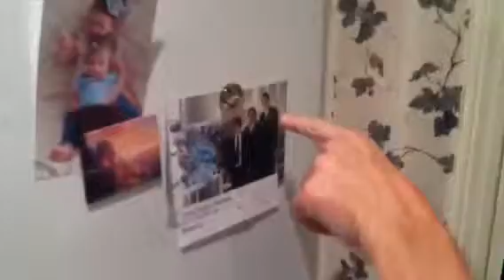Koelliker Family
Elder Koelliker